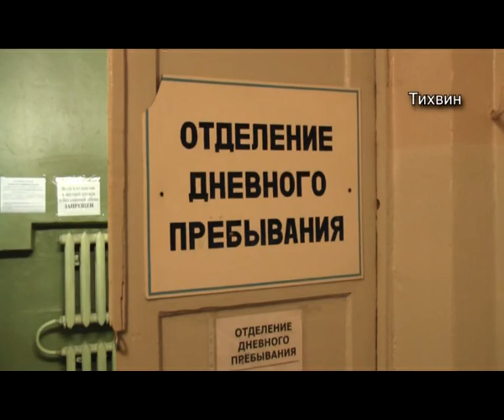ДЕПУТАТЫ в ЦРБ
В Тихвинскую ЦРБ имени А.Ф.Калмыкова внедряют новейшие  технологии.
Тихвинская центральная больница имени А.Ф.Калмыкова в последнее время претерпела значительные изменения. В сосудистый центр был приобретен компьютерный томограф. Новейший аппарат служит для диагностики обширного спектра заболеваний это онкология, травмы, гематомы и многое другое. Процедура, которую планируется проводить, будет проходить только по назначению врача, и как уверяют медики, абсолютно бесплатно.